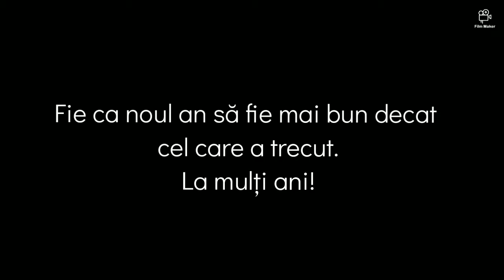La trecerea dintre ani,undeva în Transilvania.